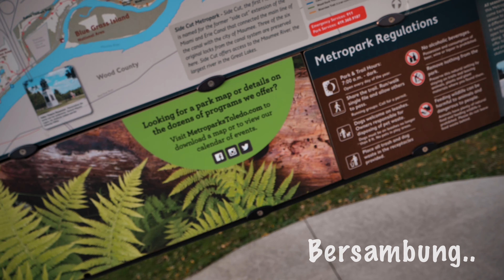VLOG RINGAN TENTANG AMERIKA PART 1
HI GAISS, MUNGKIN BANYAK DARI KALIAN YANG PENASARAN BAGAIMANA SIH SAYA BISA KE AMERIKA, AWALNYA GEMANA, KEHIDUPANNYA GEMANA DAN SEBAGAINYA?! NAH DI VLOG KALI INI YANG AKAN DI BAGI 2 SAYA CERITAKAN SEDIKIT PENGALAMAN DAN MENGENAI BAGAIMANA SIH CARANYA NYARI KERJA KALAU SUDAH TINGGAL DISINI SECARA RESMI.. IKUTIN AJA VLOG RINGAN INI YAH GAISS, SEMOGA BISA MEMBERIKAN SEDIKIT INFORMASI ATAU SETIDAKNYA BISA MENGHIBUR DEH.